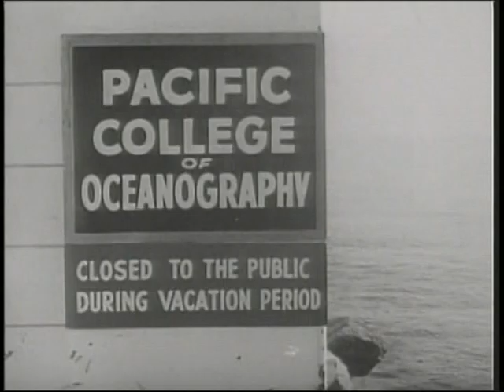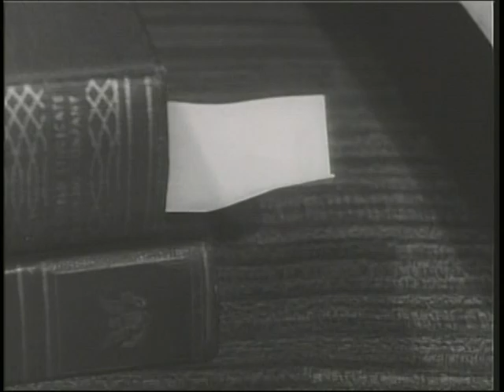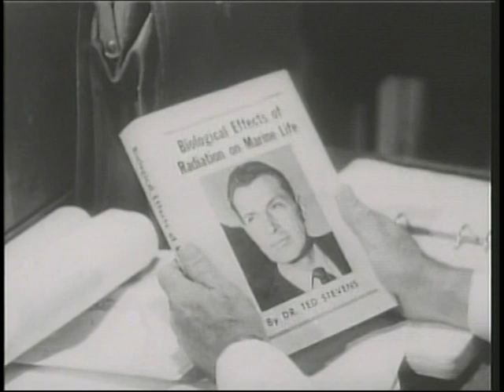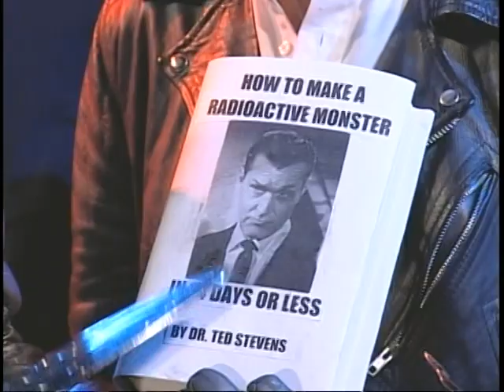Monster Madhouse Live | Episode 03 (September 15, 2006)